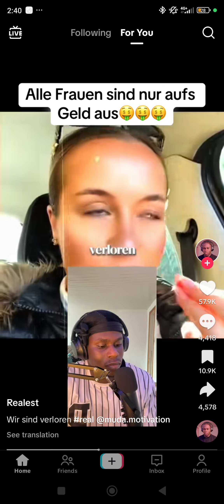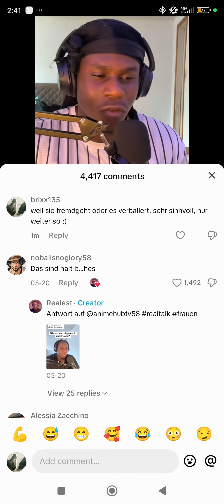Jake denkt, wir seien verloren. Das stimmt nicht – die Welt ist verloren, nicht wir.